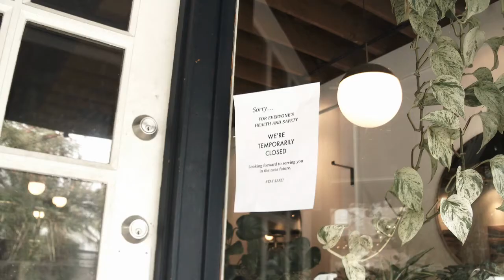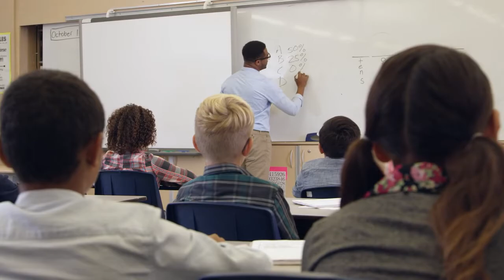Will the Omaha real estate market crash? | 2021 Omaha, Nebraska Market Update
Is the Omaha real estate market due for a correction in 2021?  Should you buy a home now or wait until the price drops?  Will home prices drop in Omaha, Nebraska?  What is the outlook for the Omaha real estate market in 2021?  In this week's video we take a look at some of the factors behind the Omaha real estate market.

David Matney
Nebraska Realty
17117 Burt St
Omaha, NE  68118